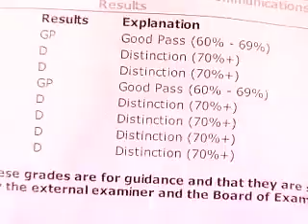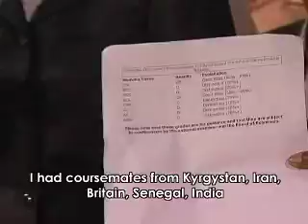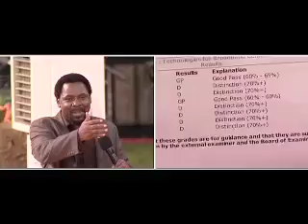TB Joshua grants uk scholarship cut_3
Giving offers us the opportunity to reshape our destiny. The Emmanuel TV team and TB Joshua sponsored Yinka Oduwole to do her masters in wireless communications in University College London. Yinka completed her masters and excelled, receiving acknowledgement as the best student studying that course on the university's website. She vows to use the skills and experience she has attained to benefit her home country, Nigeria.